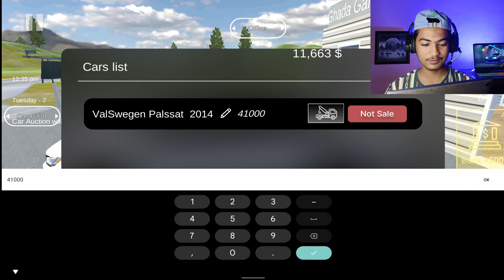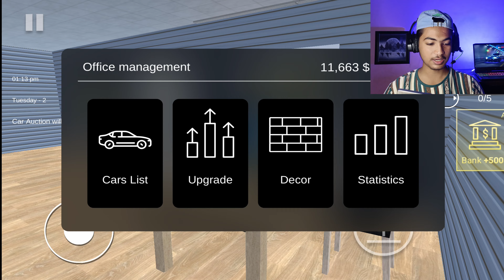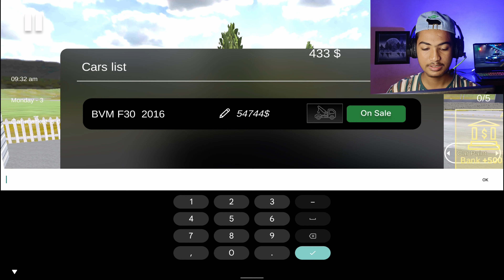FINALY I BOUGHT SUPER CAR | CAR FOR SALE SIMULATOR 2023 | #2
car for sale ios
car for sale ios download
ghada gaming